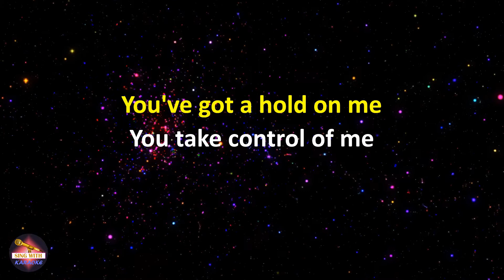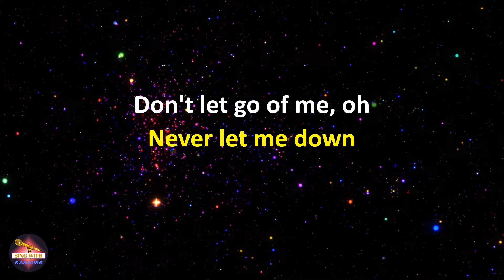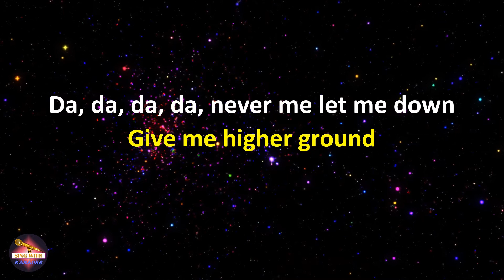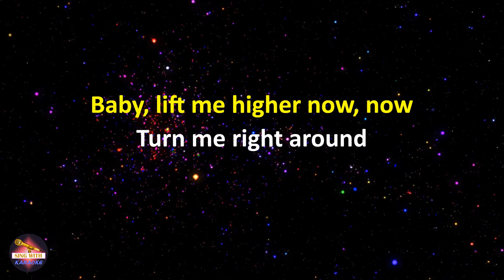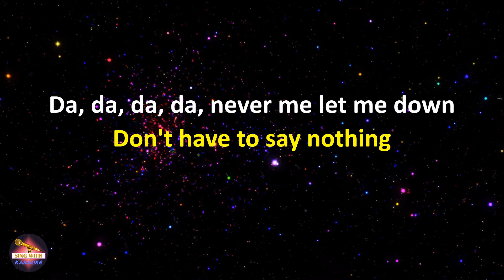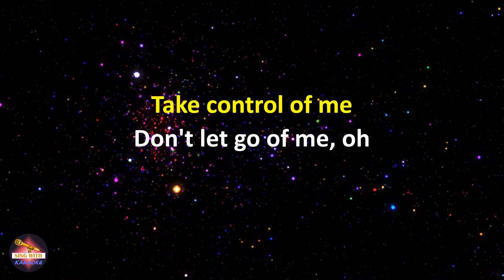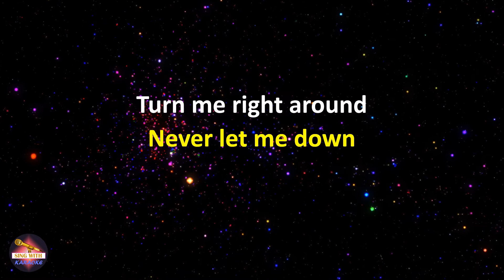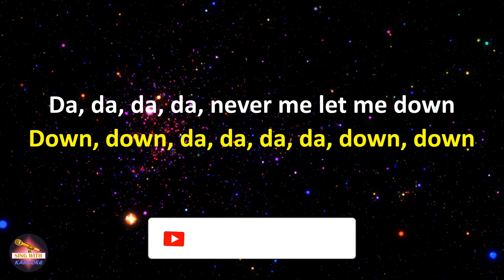VIZE feat. Tom Gregory - Never Let Me Down (Lyrics version)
VIZE feat. Tom Gregory Never Let Me Down,
Never Let Me Down VIZE feat. Tom Gregory,
VIZE feat. Tom Gregory Never Let Me Down lyrics,
Never Let Me Down VIZE feat. Tom Gregory lyrics

Lyrics:
You've got a hold on me
You take control of me
Just don't let go of me

You've got my head spinning
Quit all the bad thinking
Want you to last with me

Hold on me
Take control of me
Don't let go of me, oh

Down, down, da, da, da, da, down, down
Da, da, da, da, down, down
Da, da, da, da, never me let me down

Give me higher ground
Baby, lift me higher now, now
Turn me right around

Don't have to say nothing
You've got my mind running
Feel like I'm free falling